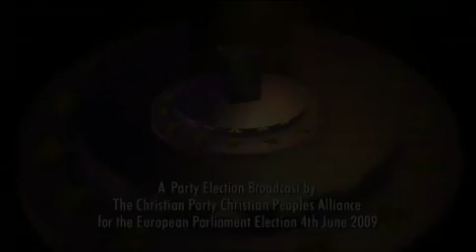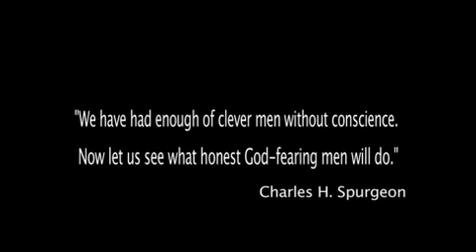Christian Party Christian People's Alliance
Christian Party Christian People's Alliance Party Election Broadcasts for the European Parliament.